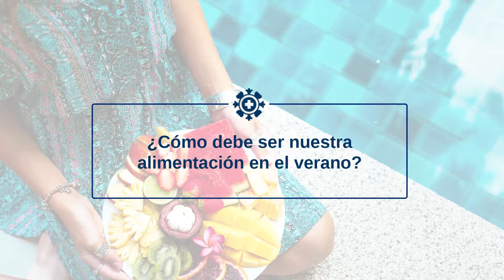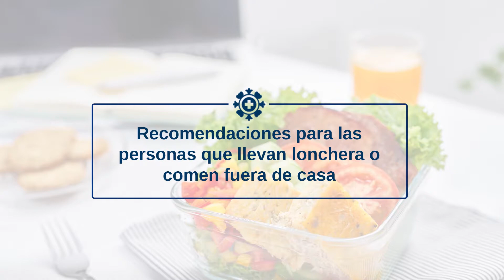¿Cómo debe ser nuestra alimentación en verano?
El verano es la época perfecta para comer de forma saludable.
Ensaladas, frutas y verduras nos mantendrán hidratados ante la ola de calor. Conoce cómo elegir tus comidas para empezar tus días con más energía y cómo debemos cuidar el almuerzo que llevamos al trabajo.